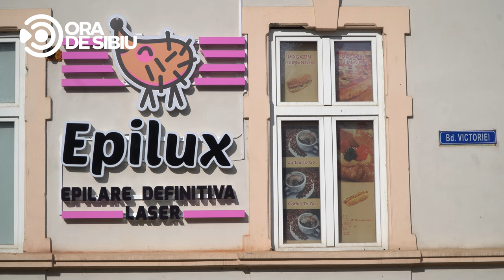Cea mai urâtă casă din Sibiu versus „bijuteriile” arhitecturale ale urbei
Împreună cu conducătorul arhitect și președintele Asociației pentru Înfrumusețarea Orașului, Tudor Popa, am pornit într-o plimbare prin Sibiu pentru a descoperi bijuteriile sale arhitecturale.